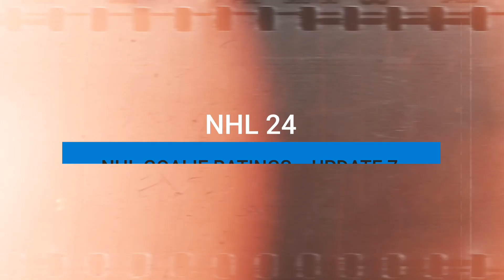Roster Rundown - NHL Goalie Ratings (Update 7)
An updated look at the NHL Goalie Ratings in my nhl24 Custom Roster!